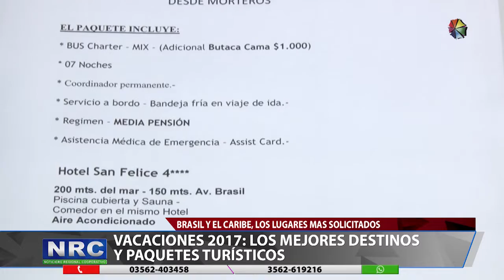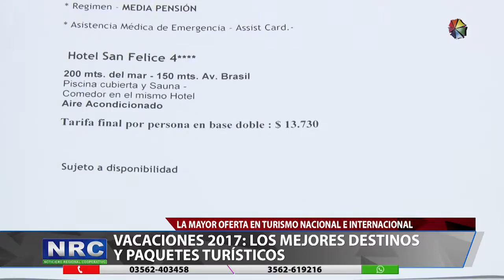Canal 50 - Repasamos las ofertas turísticas para esta temporada